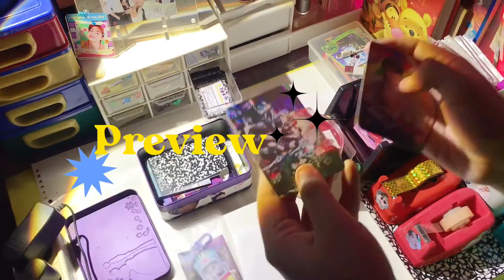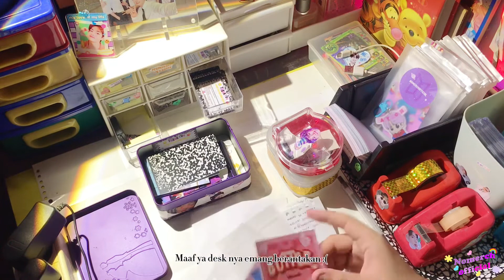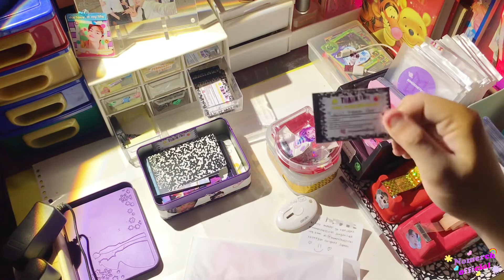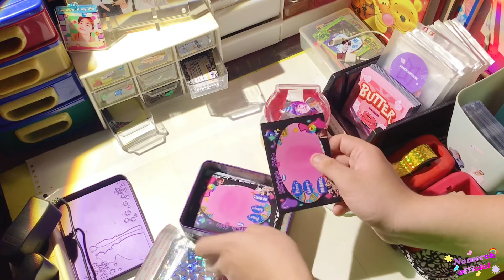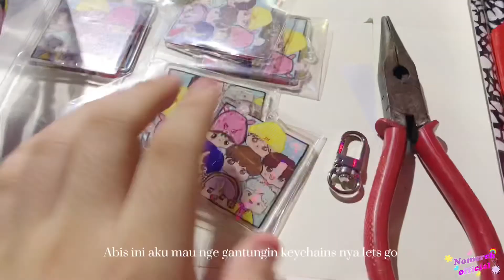A day in my life sebagai pembisnis : ( packing orderan , new product )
Shopee : @nomerchofficial